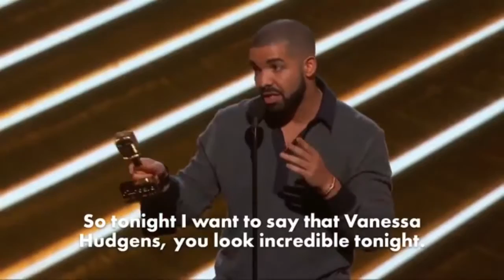Funniest Celebrity Audience Reactions EVER! Part 2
Here are the funniest celebrity audience reactions ever part 2!

This videos features:  Ariana Grande, Taylor Swift, Nicki Minaj, Rihanna, Drake, and more!